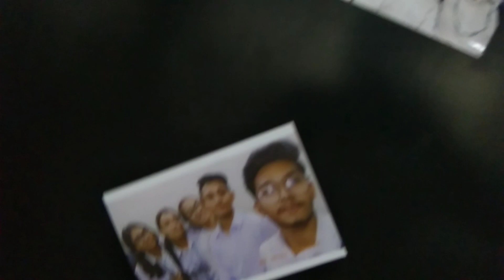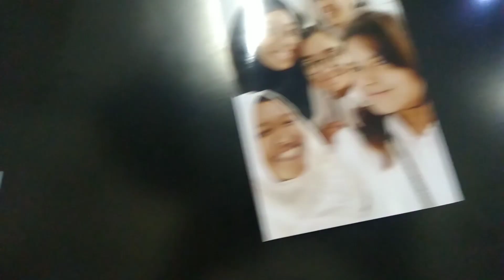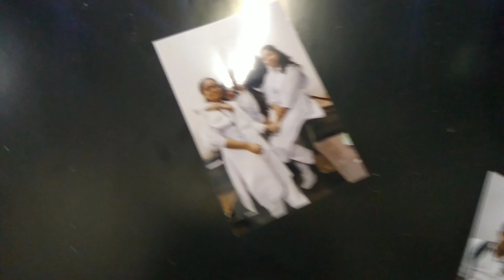Memories... Do Not Open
For the last time formally inside this classroom holding all the moments we created there for the last 1 and half years.

Zihan Saba Miss You made it all possible for us. You are our Mother ❤️